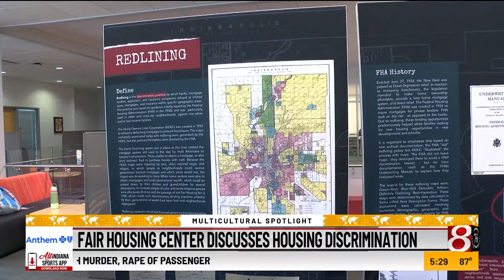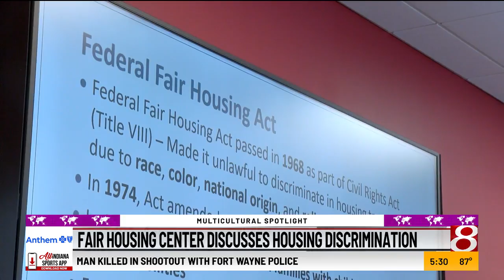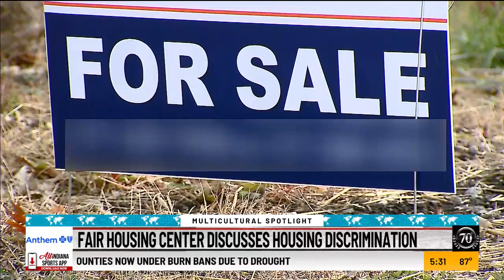Center teams up with university to address housing inequalities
The community is coming together to address the challenges of housing discrimination in Indianapolis. The goal is to ensure everyone has access to fair housing.